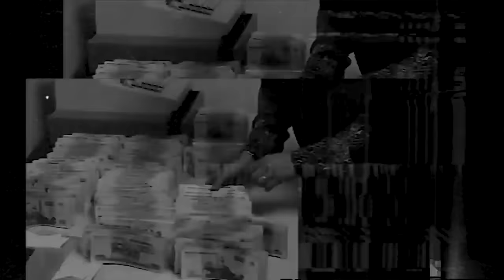SLAVIK - Als wenns gestern war (Official Video)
1. Single "Slavik - Als wenns gestern war" jetzt überall erhältlich

Eine MA4 Videoproduktion

►Regie, Produktion & Konzept: Slavik Junge